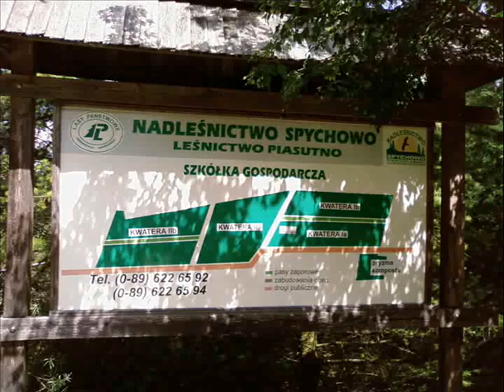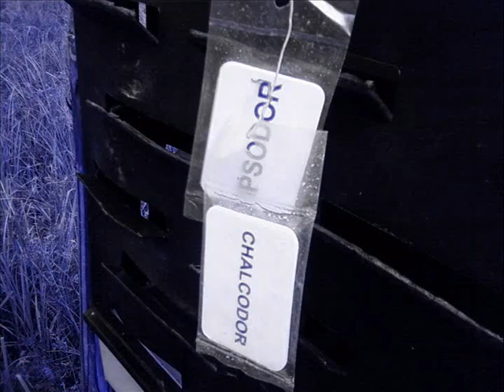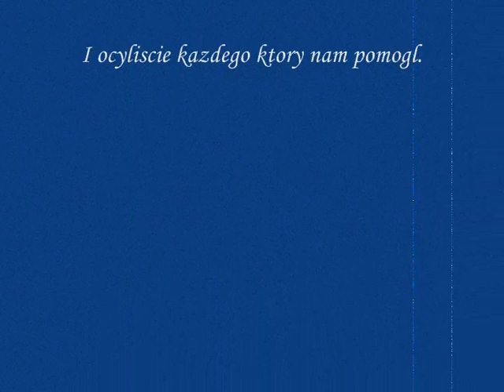Stage in Polen / Praktyka w Polsce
Dit is een video die ik heb gemaakt en die over mijn stage in Polen gaat. Ik heb daar samen met een vriend stage gelopen in de Poolse boswachterijen.
De video representeert ongeveer wat we er allemaal deden.